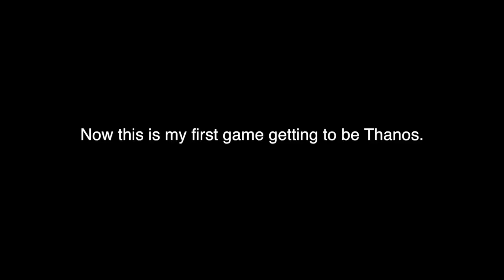HIGH KILL THANOS GAMEPLAY! - Fortnite Battle Royale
Insane Infinity Gauntlet.